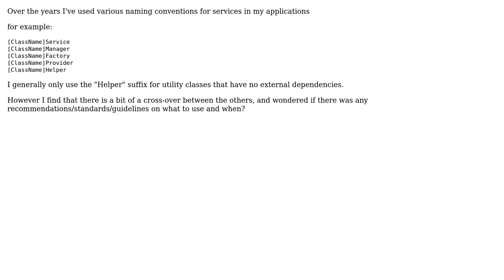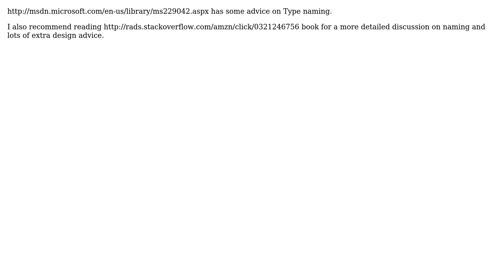Software Engineering: c# class naming standards/guidelines